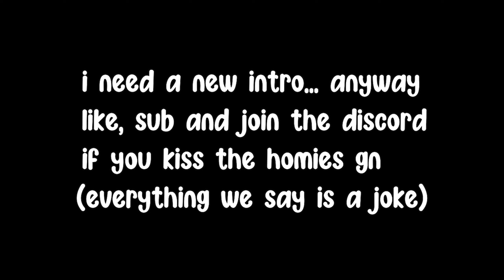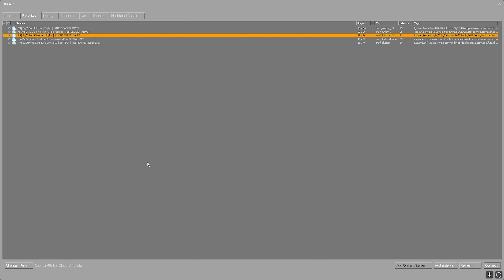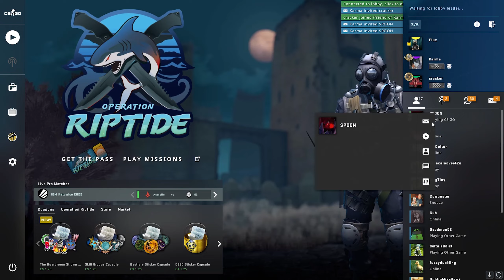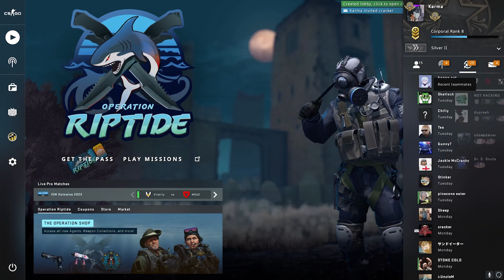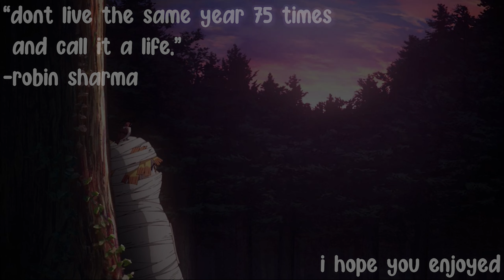CS:GO moments that will stop WW3